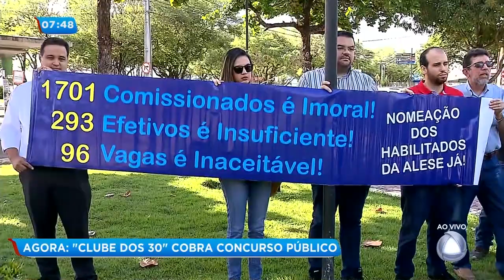'Clube dos 30' cobra convocação de concurso público - Balanço Geral Manhã